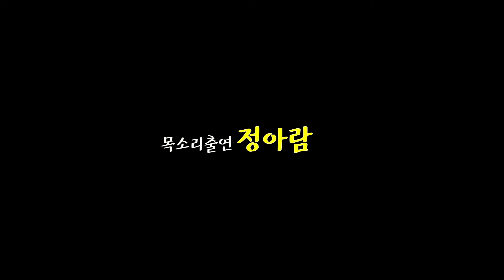[애드립상황극] 감정수업 (Feat.홍예슬,유승오)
현대인이 겪고 있는 우울증,번아웃은
내 안의 진정한 나를 찾지 못해서 오는 스트레스입니다.

이 시간을 통해 내 안의 나를 찾아보시길 바랍니다.

우리 모두 평정

영상제작 : 유튜브채널 'MC필'